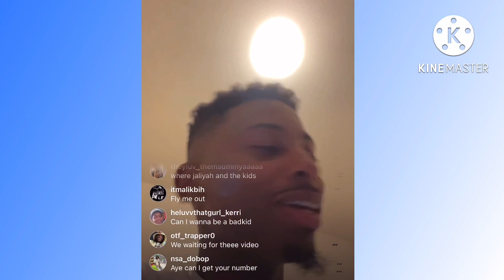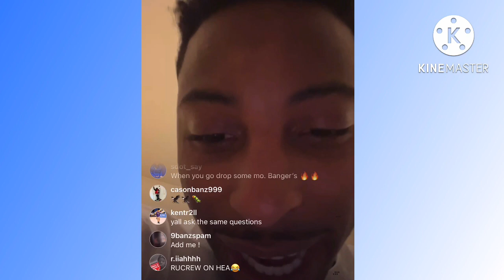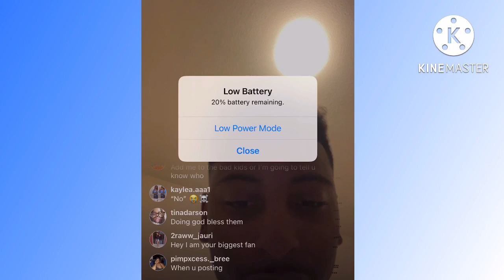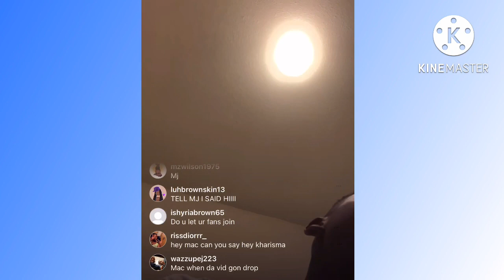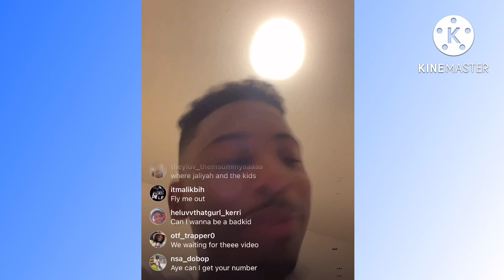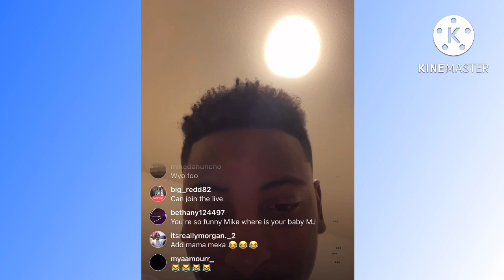BadKidMacei GOES OFF😡ON HER BF FOR CALLING HER MYA😳 FunnyMike surprise BadKids...